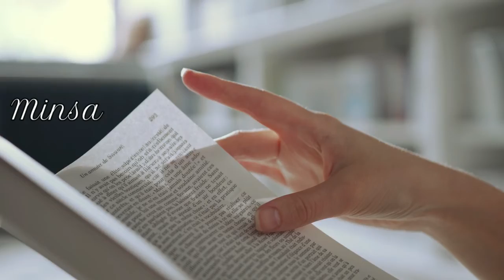Minsanan at Sapat para sa Lahat | COVID Bible School - Lesson 832